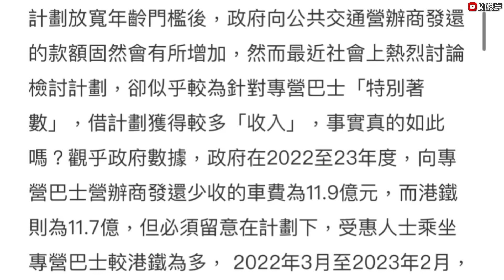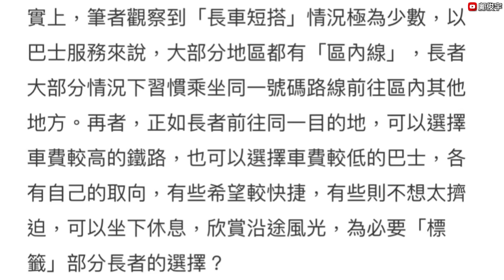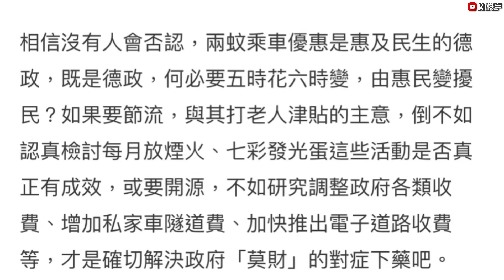撐維持長者$2車聲音增？評論指節流不如檢討發光蛋？鄺仔欣賞邊位新晉演員？27-3-2024